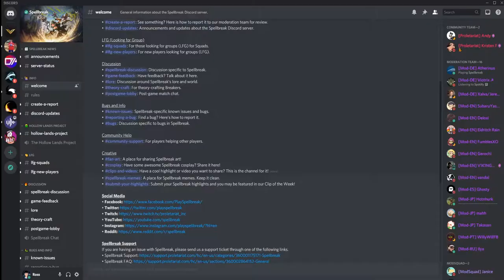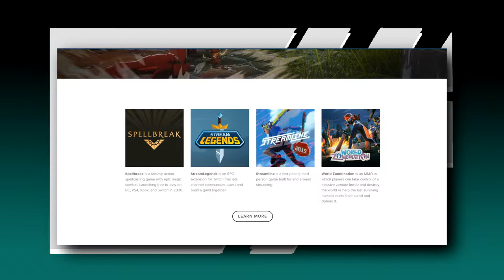Spellbreak ¦ Quick Critique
In an attempt to break up the silence on the channel while waiting for our next big project, I figured we could side-step a little bit. Let's step back into the world of Battle Royales with a look at Spellbreak!